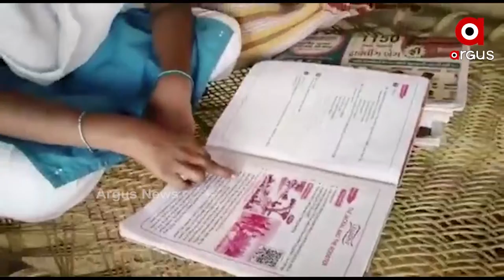କୁନି ଖପରାଶିଳ୍ପୀ ଫିଲ୍ମ ଫେଷ୍ଟିଭାଲରେ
ନୀଳଗିରି ବାବନ୍ଧ ଗ୍ରାମର ମଦିଆ କୁମ୍ଭାର ଜାତିର ସପ୍ତମ ଶ୍ରେଣୀର କୁନି ଝିଅ ଶିଲିର ଜୀବନ କାହାଣୀ ଉପରେ ଆଧାରିତ ଫିଲ୍ମ ଆନ୍ତର୍ଜାତିକ ଫିଲ୍ମ ଫେଷ୍ଟିଭାଲ ପାଇଁ ମନୋନୀତ । ବାଲେଶ୍ଵରର ବିଶିଷ୍ଟ ଶିଳ୍ପୀ କେଶୁଦାସ ନିର୍ଦ୍ଦେଶିତ -ଏ ଲିଟିଲ ପଟସେର୍ଡ ଆର୍ଟିଷ୍ଟ ଇନ୍ କୋଭିଡ ୧୯ (କୋରନା କାଳରେ ଜଣେ କୁନି ଖପରାଶିଳ୍ପୀ) ମନୋନୀତ ହୋଇଛି ।